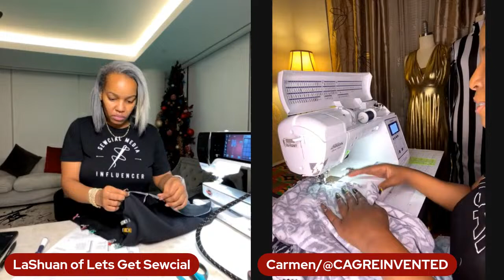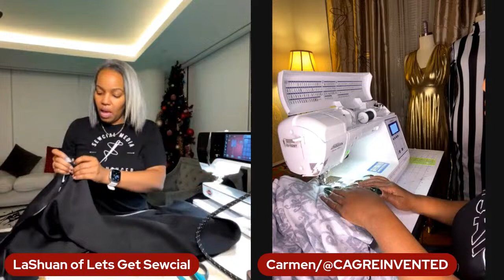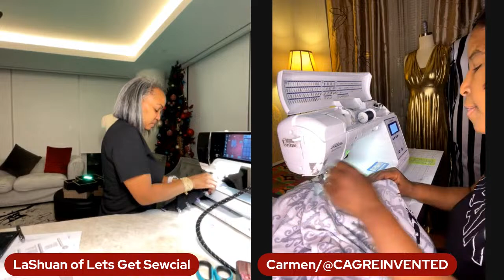LIVE: SEWALONG: EasyToSew COCKTAIL DRESS by StayStitchPatternCo SerenaTwist Dress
Going live with my good friend, LaShuan, of @LetsGetSewcial , to make the SerenaTwistDress pattern by StayStitchPatternCo. This pattern is SO EASY and perfect for beginners!